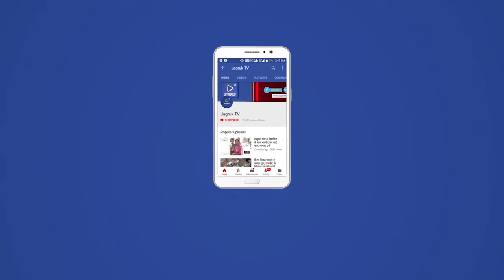मारवाड़ : सामान्य कोच में रिजर्वेशन टिकट बंद कर आमजन को दी जाए राहत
मारवाड़ जंक्शन 21 मार्च विगत 11 मार्च से रेल मंत्रालय द्वारा उत्तर पश्चिम रेलवे जॉन में लगभग 97 एक्सप्रेस रेलगाड़ियों में सामान्य कोच में  जनरल टिकट की सुविधा प्रारंभ की गई थी। श्री साई दर्शन सेवा संस्थान के अध्यक्ष देवेंद्रसिंह मीणा ने बताया कि इस सुविधा के तहत मारवाड़ जंक्शन रेलवे स्टेशन से होकर सिर्फ अप साईड की 20 रेलगाड़ियों के सामान्य कोच में जनरल टिकट की सुविधा प्रारंभ की गई है जबकि डाऊन साइड की एक भी रेलगाड़ी में जनरल कोच में यह सुविधा प्रारंभ नहीं की गई है , जिसकी वजह से रेलयात्रियों को काफी परेशानियों का सामना करना पड़ रहा है ।

जून माह तक रिजर्वेशन होने से नहीं मिल रहा है सामान्य कोच का लाभ

मीणा ने बताया कि विश्वस्त सूत्रों की जानकारी के अनुसार सामान्य कोच में जून माह तक रिजर्वेशन की स्थिति होने की वजह से सभी रेलगाड़ियों में जनरल टिकट का लाभ नहीं मिल पा रहा है, इधर यह स्थिति भी देखने को मिल रही है कि कुछ रेलगाड़ियों में सामान्य कोच में जनरल टिकट की सुविधा 11 मार्च से प्रारंभ होने के बाद भी यह स्थिति बनी हुई है कि अभी भी रेलवे द्वारा सामान्य कोच में रिजर्वेशन बंद नहीं किए जा रहे हैं जिसकी वजह से सामान्य कोच का लाभ जनरल टिकट के रूप में पूर्ण रूप से रेलयात्रियों को नहीं मिल पा रहा है इसलिए जिन रेलगाड़ियों में 11 मार्च से सुविधा दी गई है उन सामान्य कोच में रिजर्वेशन बंद किए जाएं।

रिजर्वेशन होने की अवधि तक एक्सप्रेस रेलगाड़ियों में लगाया जाए अतिरिक्त सामान्य कोच

 देवेंद्रसिंह मीणा ने रेलमंत्री अश्विनी वैष्णव व रेल मंत्रालय को यह सुझाव दिया है कि यदि रेलवे विभाग ने 30 जून तक एक्सप्रेस रेलगाड़ियों के सामान्य कोच में रिजर्वेशन की बुकिंग कर रखी है तब तक  मार्च से लेकर 30 जून तक भारत देश की सभी एक्सप्रेस रेलगाड़ियों में दो सामान्य कोच रेलगाड़ी के डीजल के पीछे एवं दो सामान्य कोच गार्ड के कोच से पहले अतिरिक्त रूप में लगाए जाए जिससे कि सामान्य कोच व जनरल टिकट का लाभ आसानी से मिल सके।